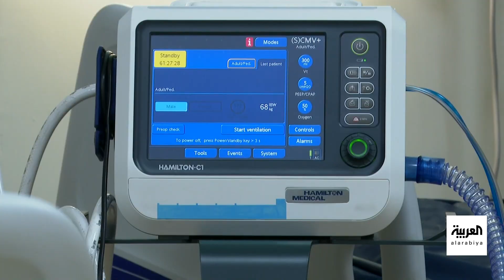من الحرمين.. 5 مراكز لـ "صحة المعتمرين" في المسجد الحرام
نشرة الرابعة | موسم عمرة استثنائي بحاجة إلى خطط تشغيلية كبرى.. هذا ما عملت عليه وزارة الصحة السعودية لتقديم الخدمات الصحية والعلاجية للمعتمرين والمصلين بالحرم المكي طوال شهر رمضان.